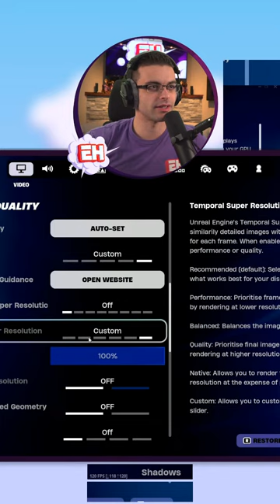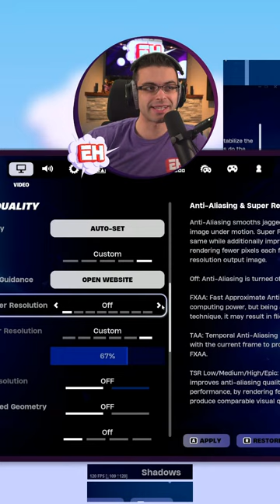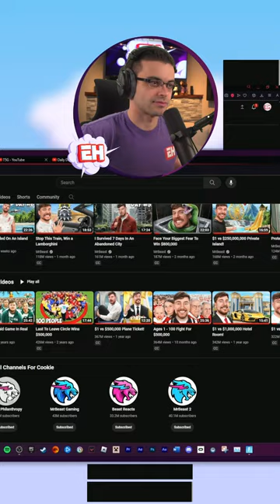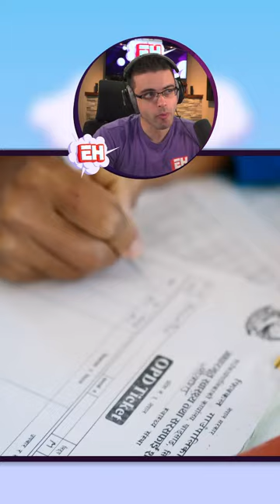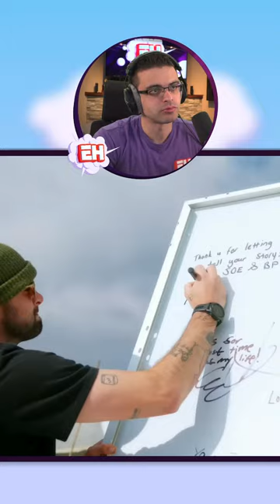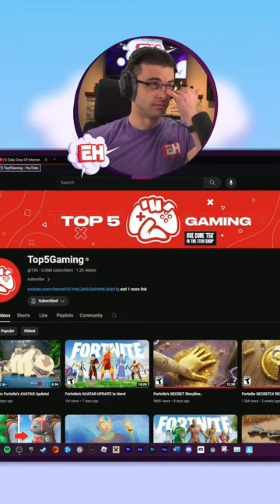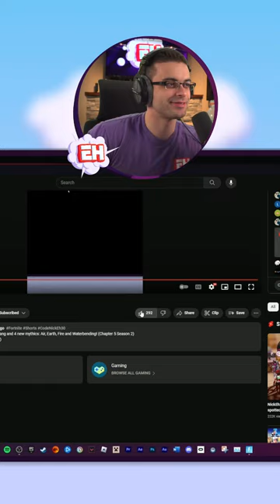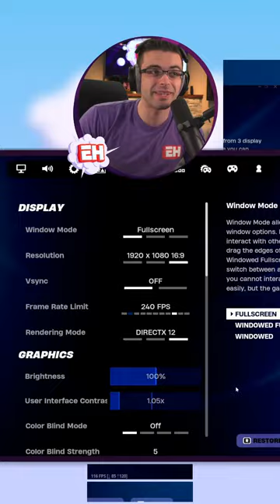FAMILY FRIENDLY FORTNITE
New Fortnite x Avatar: Elements update! We have Aang and 4 new mythics: Air, Earth, Fire and Waterbending! (Chapter 5 Season 2)
🪙 Support-A-Creator code: NickEh30 (Epic Partner)

🎮 YOUTUBE (MAIN) ➔ @NickEh30

📮 Send Nick Eh 30 mail:

B3K 5T9